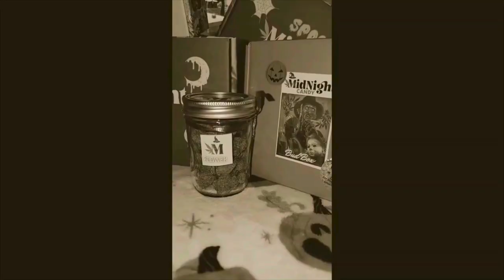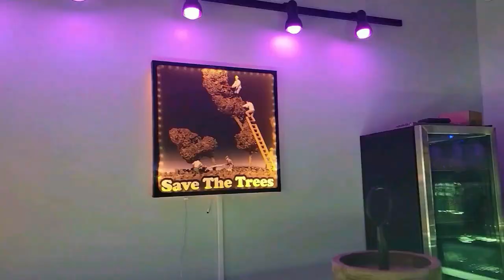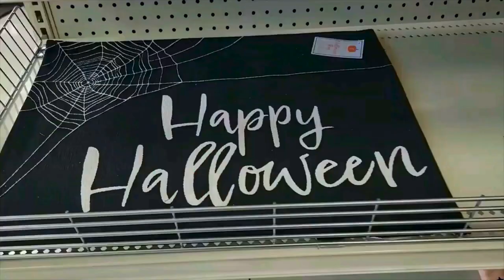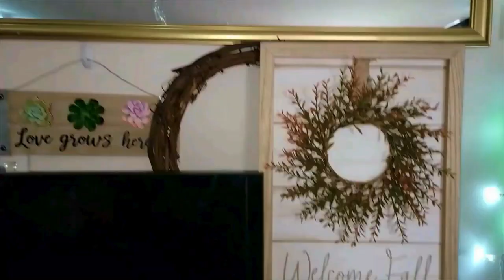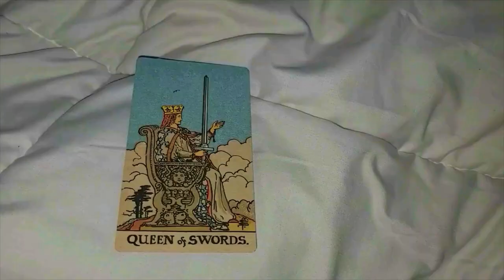Halloween Shopping 🎃 Remastered 2022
Creepy Halloween treats that are perfect for parties or a cozy night in. Think gory cupcakes, ghost-shaped cookies, and even a pumpkin spice latte twist! 🎂🎃 Watch me get creative with easy-to-follow recipes that will spook your taste buds and wow your guests.

Make sure to stick around for a quick trip to a haunted location that will have you feeling the Halloween chills! Whether you're here for the Halloween shopping haul, DIY spooky treat ideas, or just want to feel those fall vibes, this video is packed with autumn adventures that you won’t want to miss! 🍁👻

0:00 Spooky Intro
0:30 Spooky Treats
1:00 Tea Bomb Tutorial
2:00 Spooky Packaging Practice
3:00 Travel With Me
5:00 Groceries
7:00 Target Halloween
8:26 Decorations
9:36 Too Baked To Work
10:30 Ending